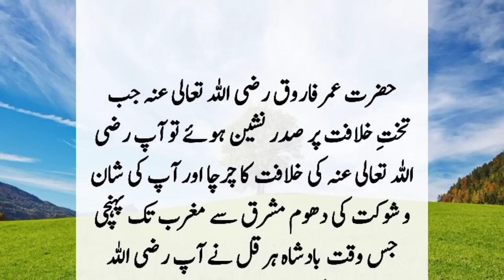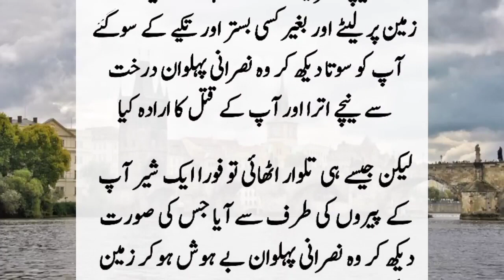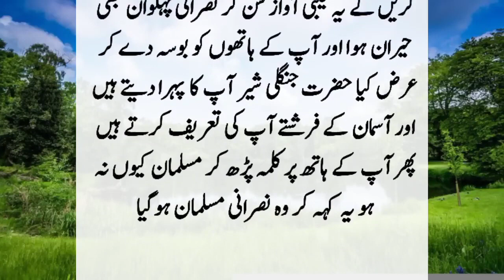King Of Rome And Abu Sufyan | Shah E Rome Aur Abu Sufyan Ka Waqia | Abu Sufyan Ka Jhoot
When Abu Sufyan went to the King of Rome and started setting fire to prove Prophet Muhammad (PBUH) as a liar, then the greatest scholar of Bait-ul-Maqdis made such a revelation about it that everyone was stunned...??

Note : Copyright Disclaimer Under Section 107 of the Copyright Act 1976, allowance is made for " fair use " for purposes such as criticism, comment, news reporting, teaching, Motivation and research Fair use is a use permitted by copyright statute that might otherwise be infringing.